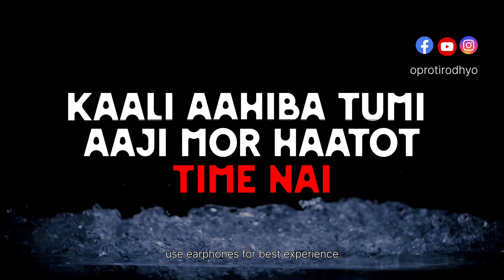SEX EDUCATION - MINIMI (OFFICIAL LYRICAL VIDEO) HORIZONTAL (NEW ASSAMESE RAP)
"Minimi's 'Sex Education' is a fresh take on a taboo subject. With catchy beats and thought-provoking lyrics, this song offers a unique perspective on relationships and intimacy. Produced by Zach Sutton, mixed and mastered by Skiddy Dx, and recorded by Dipak Das, 'Sex Education' is a must-listen for anyone seeking a blend of music and meaningful conversation. The song's lyrics are both insightful and entertaining, exploring the complexities of relationships and sexuality in a way that is both relatable and thought-provoking. The production quality is also top-notch, with Zach Sutton's beats providing a solid foundation for Minimi's unique vocal style. Overall, 'Sex Education' is a well-crafted and engaging song that is sure to resonate with listeners of all ages and backgrounds."

©Minimi Army / AS14COL. 2024